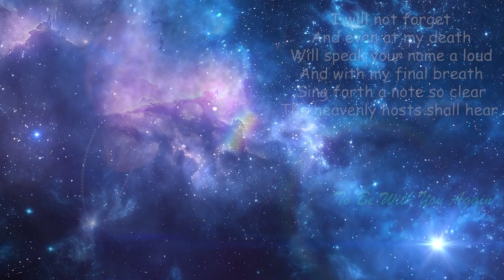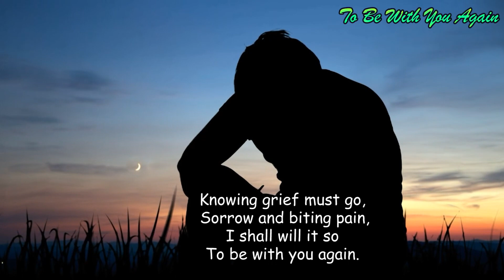Poems of Narad - Poems To Mary Helen - To Be With You Again